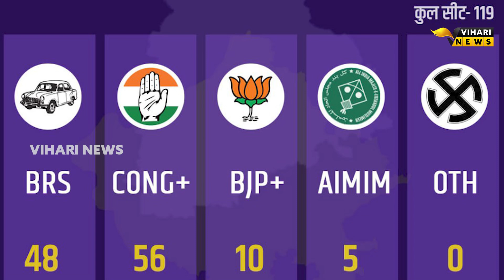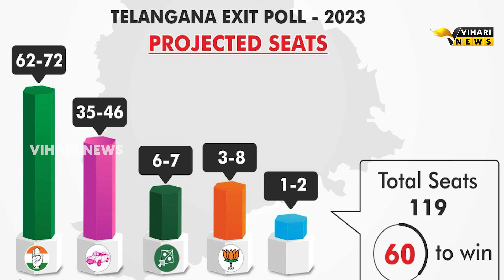తెలంగాణాలో ఎగ్జిట్ పోల్స్ నిజం కానున్నాయా...? Telangana Exit Poll 2023 | Vihari News